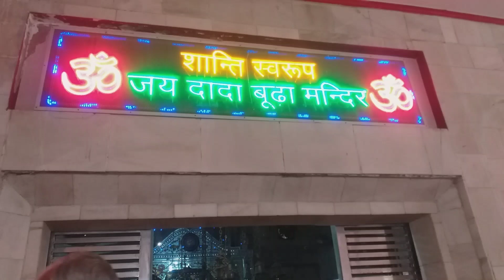Going to Dada Bhude 😁😁😘😘❤️❤️